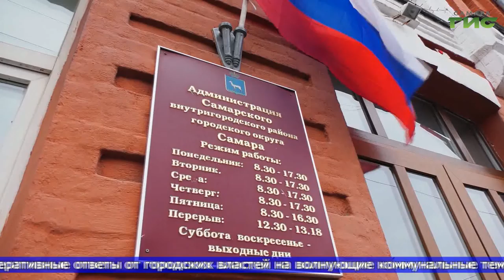"Самарский район" / Спик-шоу "Совет моего дома" от 25.11.2021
Благоустройство Самарского района, развитие туристического потенциала, реализация проекта "Комфортная городская среда". Как живет и развивается Самарский район, какие проекты были реализованы в уходящем году и что запланировано на следующий? На эти и другие вопросы ответят гости программы: Роман Радюков, глава Самарского внутригородского района и Сергей  Рязанов, заместитель председателя Думы г.о. Самара.